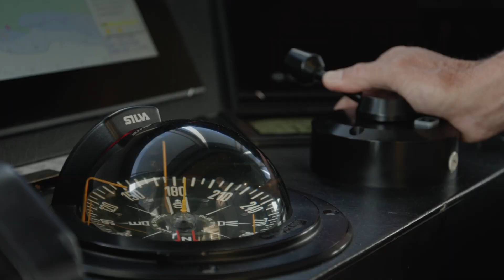OVER THE TOP OF AUSTRALIA ONBOARD THE TRUE NORTH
Explore the ruins of the ill-fated Victoria Settlement and fish for the elusive barramundi. And then for something completely different, soak-up the rainforest fringed coastline of Cape York and, the wonder of the Great Barrier Reef – all in a single itinerary aboard a luxury cruise ship.

This itinerary is provided as example only – prevailing conditions, local arrangements and indeed, what we discover on the day, may cause variation to our Australian cruise schedule. Helicopter flights can be purchased additional to the indicated tariff as a package or individually. Please refer to the sailing schedule to determine if this itinerary is available on the TRUE NORTH or TRUE NORTH II.